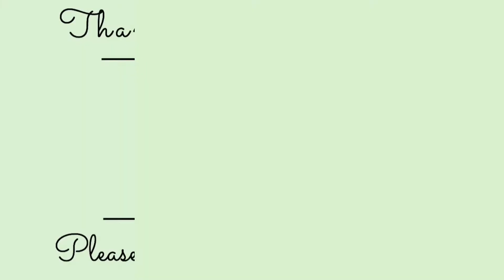LAWIS CANYON SHOOT JR FLORES